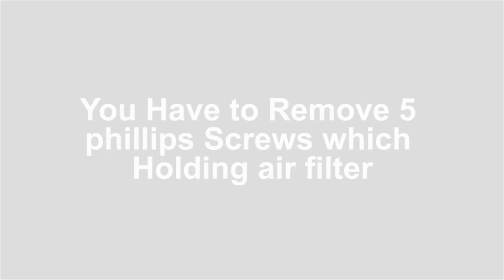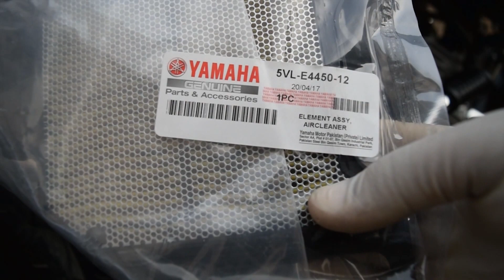How To Clean Yamaha YBR 125 Air Filter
In This Video I,m Going to Show you How to Change Engine Air Filter in Yamaha YBR 125 ESD.

Repacement Part NO:5vl-e4450-12

If you Need any Tutorial Regarding Yamaha YBR 125 Kindly Let Me know in Comment Section